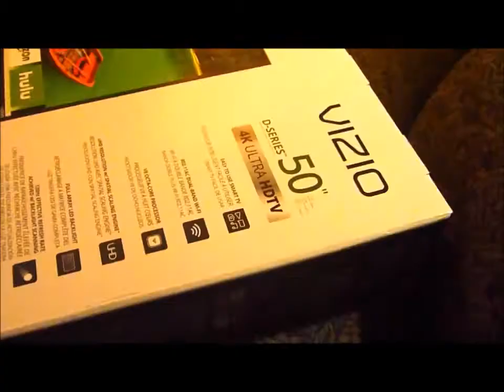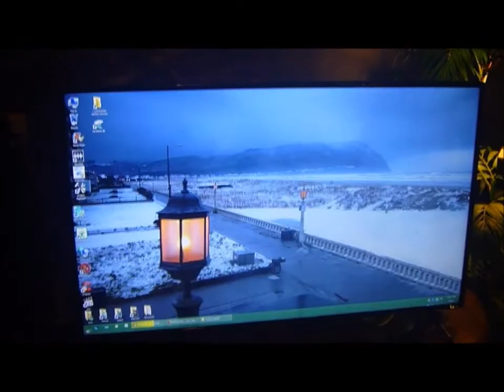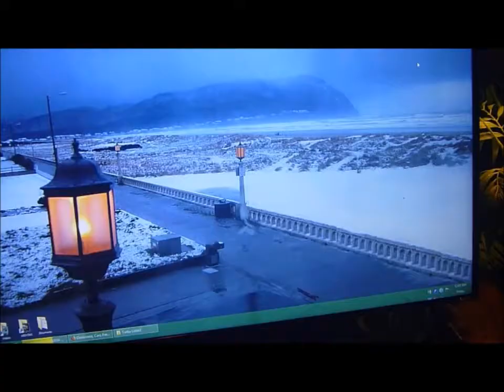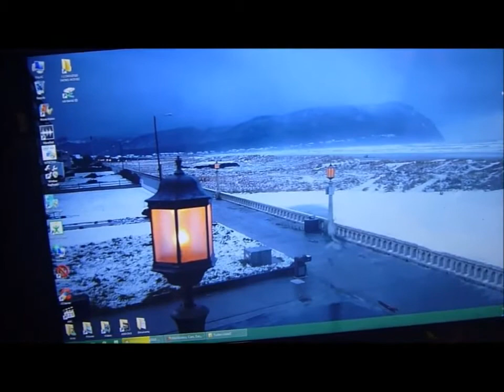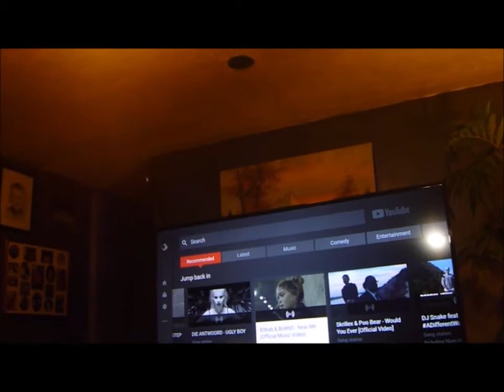VIZIO D50-E1 50" ULTRA HD TV/Monitor Review + 1 Year & 2 year updates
Vizio hdtv review.  View of all the connections and a couple videos played on the tv at the end.

UPDATE: So it's been almost a year since I bought this TV and I must say it's the best TV I've ever bought. In the last year I haven't had any issues,the picture quality is excellent and the same as day 1. Menus/settings/remote simple to use and navigate. The size is just right for any size room even an 8x10! The ONLY thing that could take away from a perfect score is the power cord plug-in faces downward so if wall mounted you can just give the cord a little tug and it will come out. Of course this could be a good thing if your 2 year old is trying to pull it off the wall. lol

UPDATE #2: Two years and 1 month later this tv still performs as well as it did the day I bought it and it is "on"  90% of the time.Still haven't checked out all the features!

UPDATE #3 Okay, it's a little early but I'm here now so let's update. Two years and 10 months, still running strong. It's been banged around a bit, mounted to just about everything. Currently attached to a shelving unit and still my PC monitor. Not a scratch on the screen, no burnt pixels. lookin' as good as day one.
Sorry, removing the copyrighted  songs from the end.

See you in another year.